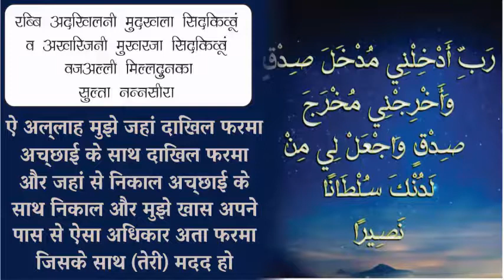Har Kaam me Kamyabi ka Wazeefa ll Mohd Arshad Qasmi ll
Asslamualykum Doston.

About Video.
Aaj ki Guftugu me humne aek Qeemti wazeefa bataya he . jo Quran se sabit he . or jo Allah ne Apne Nabi Hazrat Muhammad S.A.W. ko Bataya tha . Bhaiyon Agar Aap bhi us wazeefe ko jaanna Chahte ho to video ko zaroor sune or dekhe.

Ummid hai apko ye video pasand aai hogi sadqa jaariya samjh kar share karen
Shukriya.